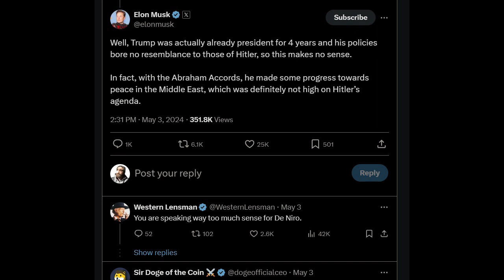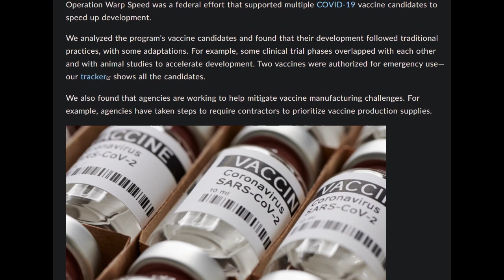Reacting to De Niro's newest dumb Trump-meltdown and Musk's reply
Robert De Niro decided to go on TV again and let us know how much he hates Trump - once again.

Monero:
84HTM4pVR4p6v9rG8hLvaDWetGvoP1BQTQYnkJyKGDTH2h59PdNho6F2TMzhsfvC4KbXq9hajeAGebAKRJCd8pdoJwzFfsq
XRP:
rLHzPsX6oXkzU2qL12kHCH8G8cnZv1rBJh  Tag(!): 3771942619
Solana:
2U9dzZKW7yw528BnT2JYWv4Zz9ZzFLZ39pwbWZ2epaj4
Bitcoin:
3PvEBYt17CebYe6EaKnRDskT4BvPd98ULx
Ethereum:
0xf6f003afce9de1a0b01c0ca47c4efc1b7f70e5a6